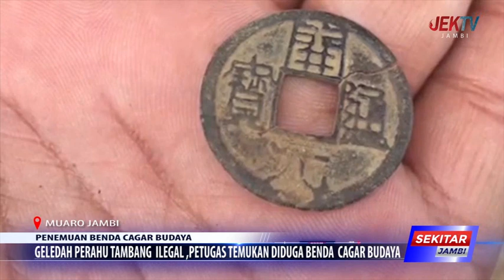GELEDAH PERAHU TAMBANG ILEGAL ,PETUGAS TEMUKAN DIDUGA BENDA CAGAR BUDAYA